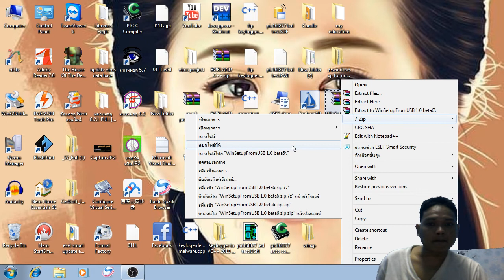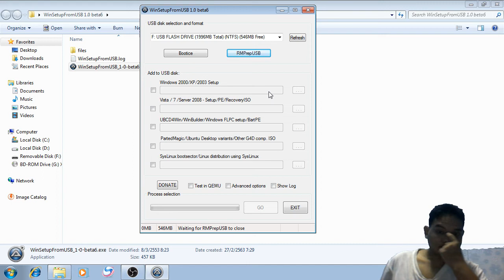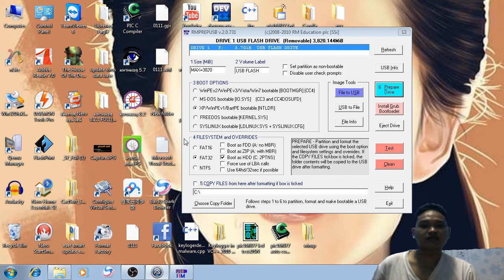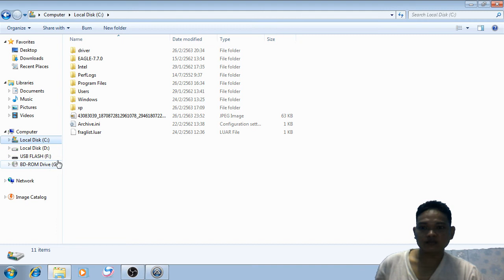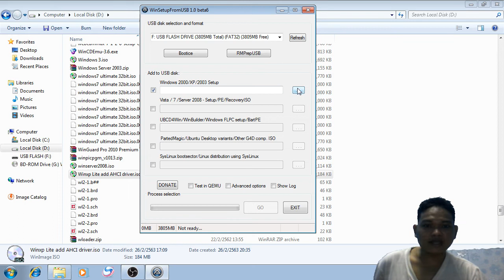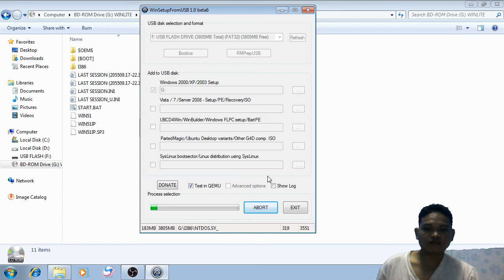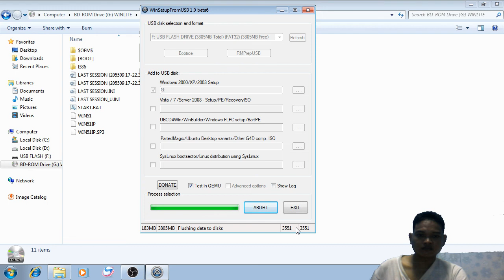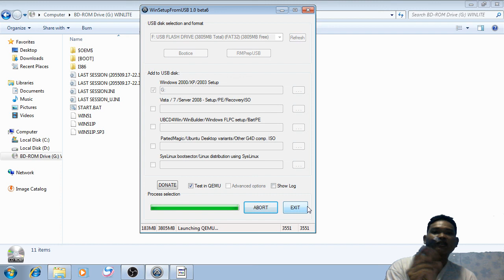ติดตั้ง windows xp ด้วยแฟลชไดร์ โดยใช้โปรแกรมwinsetupfromusb [ เด็กคอม DIY ]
ติดตั้ง windows xp ด้วยแฟลชไดร์ โดยใช้โปรแกรมwinsetupfromusb